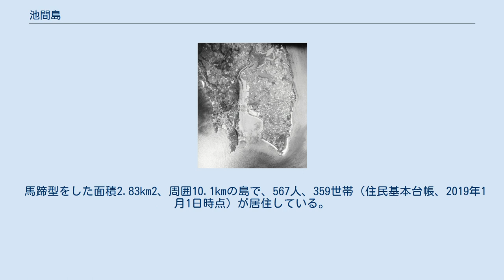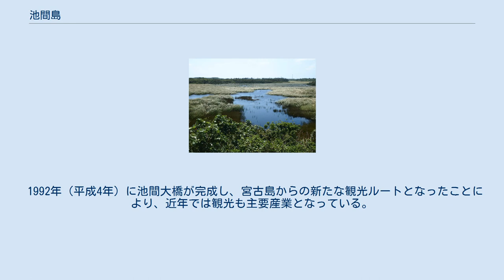池間島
池間島（手前）方向から宮古島を望む 池間島（いけまじま）は、宮古島の北西1.5kmに位置し、沖縄県宮古島市平良池間に属する島である。
 馬蹄型をした面積2.83km2、周囲10.1kmの島で、567人、359世帯（住民基本台帳、2019年1月1日時点）が居住している。
1873年（明治6年）人口が1,800人を超えたこともあった。
南方には宮古島北西端の西平安名岬を望む。
北岸に1940年（昭和15年）初点灯の池間島灯台（灯火標高41m、光達距離18海里）がある。
 島周辺には「干瀬（ビジ）」と呼ばれるサンゴ礁群が散在している。
特に北から北東にかけての約5 - 15km沖には、八重干瀬と呼ばれる巨大な干瀬があり、ダイビングスポットとしても有名である。
 島の内部には池間湿原があり、キシノウエトカゲなどの稀少な生物が棲息している他、渡り鳥の飛来地としても重要である。
2011年（平成23年）11月1日に島全域が国の池間鳥獣保護区に指定されている。
 1963年撮影の池間島 かつては、南北に走る細長い海峡で隔てられた2つの島であった。
16世紀の初め頃、海峡の北側に狩俣の豪族、「四島の主」が石橋を架け2つの島を行き来できるようにした。
その後ほどなく、堆積した砂によって石橋は埋もれてしまい、2つの島はつながって池間島になった。
そして、かつての海峡は細長い入り江となり、イーヌ・ブー（北の入り江）と呼ばれるようになった。
 1924年（大正13年）から1934年（昭和9年）にかけて、イーヌ・ブーの干拓事業が行われた。
入り江の入口に道路を兼ねた2本の防潮護岸が建設され、約47haを対象に事業が行われて約20haの干拓地が造成され、残された入り江は汽水域となった。
ユニムイ原と呼ばれた干拓地の一部には、現在の池間小中学校の運動場が造成された。
さらに、1963年（昭和38年）から1982年（昭和57年）にかけての漁港工事によって外海との水路が完全に遮断され、かつての入り江は淡水化し、湿原となった。
これが今日の池間湿原（ユニムイ、ユニムイ湿原）である。
 なお、「ユニムイ」は、干拓地付近の海岸の旧名である。
「ユニ」は方言で「粟を意味し、粟を盛ったような形の砂山も「ユニ」と呼ばれる。
また、「ムイ」は「いくつも」の意味であり、この海岸にはいくつもの砂山があったことから「ユニムイ」と名づけられた。
 1992年（平成4年）2月12日、池間島と宮古島北端の世渡崎とを結ぶ池間大橋（全長1,425m）が開通し、宮古島と道路で結ばれた。
 琉球時代を彷彿させる風習が近年まで残されていたため、民俗学においても注目されている。
 琉球王国時代（16世紀頃から）の御嶽信仰の風習を今でも色濃く残していることで有名である。
大主神社（ウハルズ御嶽）には、池間島民より選出された5人の司（祭祀儀礼を行う女性）を中心とした祭祀集団が形成されている。
 元（ムトゥ）と呼ばれる氏神をまつる場所が4箇所（真謝（まじゃ）・上げ桝（あぎます）・前ぬ屋（まいぬやー）・前里）があり、「ミャークヅツ」という祭りを毎年、旧暦9月に3日間執り行う。
元（ムトゥ）には、男性の祭祀集団が形成されており、祖父から父・父から子の順に祭祀集団が形成されてきた。
なお、各ムトゥへの入会が認められてムトゥ・ヌ・ウヤになれるのは数え55歳からである。
 池間島からは宮古列島各地に移住が行われている。
1720年（享保5年）に伊良部島に創建された佐良浜（新浜）村に14戸が強制移住させられたことに始まり、1723年（享保8年）には宮古島の長間村に20人が、1737年（元文2年）には伊良部島の国仲村に35戸が、1874年には宮古島の西原（西辺）村に35戸が移住。
このため、伊良部島の佐良浜、宮古島の西原には今でも池間島からの移民が多く住んでいる。
これらの人々は移住先でもナナムイ（ウハルズ御嶽）信仰やミャークヅツといった池間島の民俗・文化を守っていることから、池間島の住民と合わせて池間民族と呼ばれる。
 1906年（明治39年）に鮫島幸兵衛によってカツオ釣り漁業が始められた。
かつては遠洋漁業が盛んで、カツオ漁が有名であった。
昭和50年代に排他的経済水域が設定されたこと等により遠洋漁業は廃れたが、現在でも漁業が中心産業であり、鰹節はこの島の特産品となっている。
 1992年（平成4年）に池間大橋が完成し、宮古島からの新たな観光ルートとなったことにより、近年では観光も主要産業となっている。
 池間大橋（池間島から宮古島...